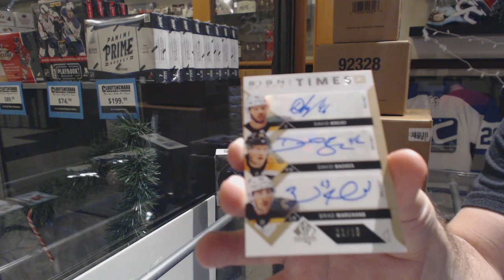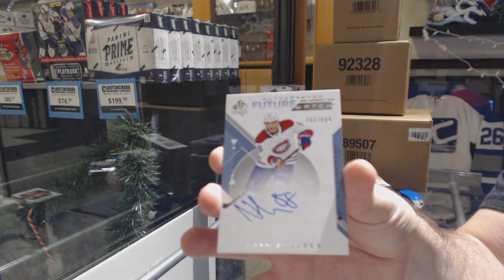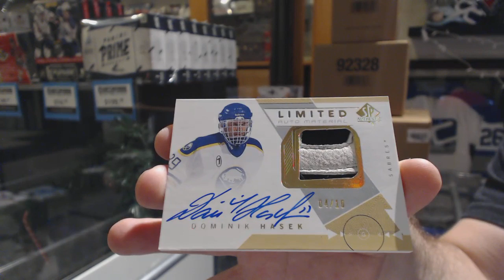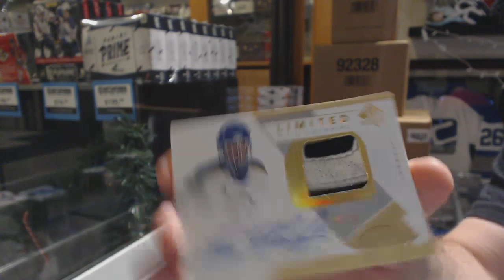CDNBacon's 18-19 Upper Deck SP Authentic Hockey 2 Box Break